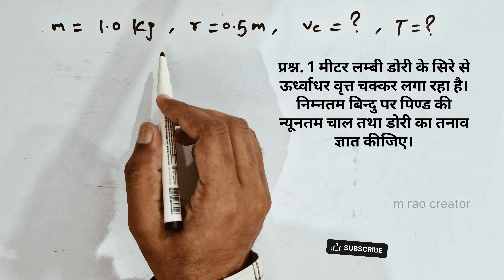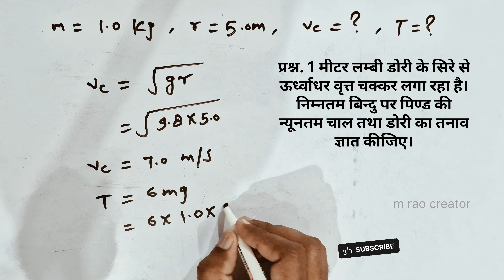प्रश्न. 1 मीटर लम्बी डोरी के सिरे से ऊर्ध्वाधर वृत्त चक्कर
प्रश्न. 1 मीटर लम्बी डोरी के सिरे से ऊर्ध्वाधर वृत्त चक्कर लगा रहा है।